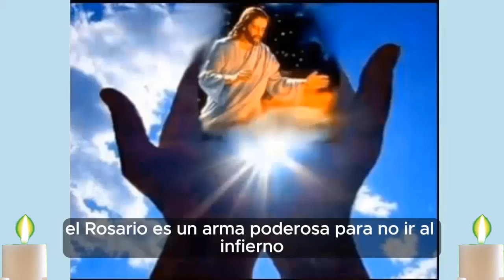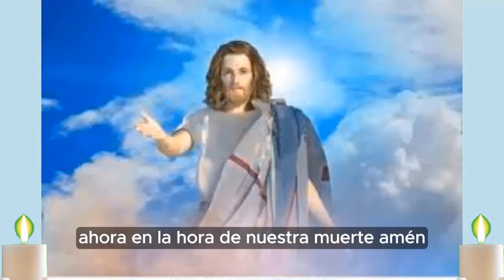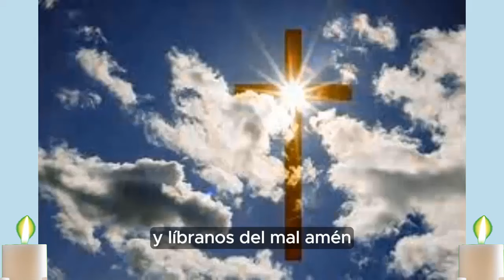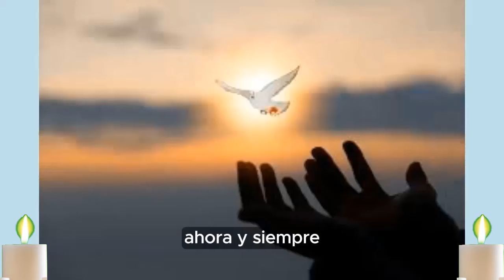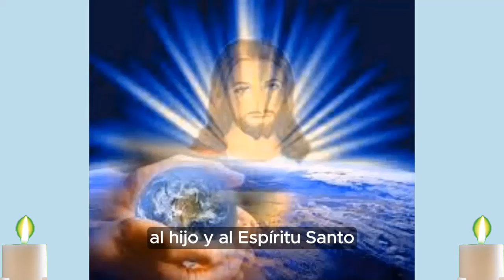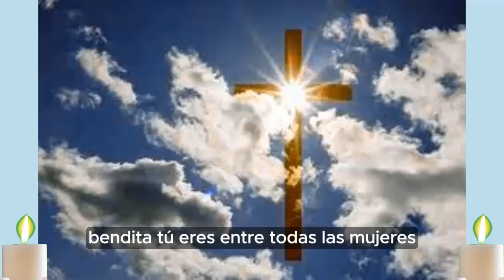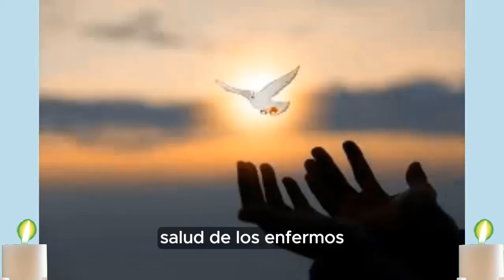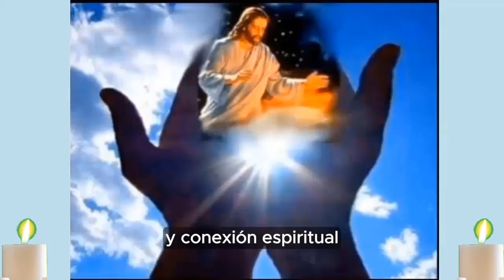SANTO ROSARIO MIERCOLES 15 DE MAYO. @NotieducativaRD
Alimenta tu alma y corazón con el mensaje que solo Dios tiene para ti, situaciones difíciles o adversas siempre tendrán respuesta en Dios, comparte este hermoso mensaje con tu familia, amigos o conocidos y veras el impacto que tendrá en las personas que te rodean, te volverás adicto.